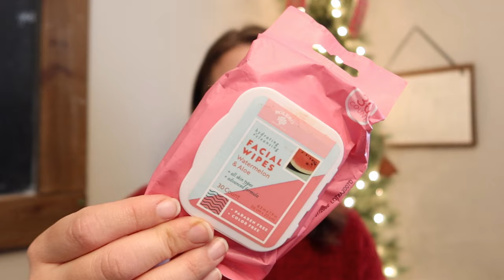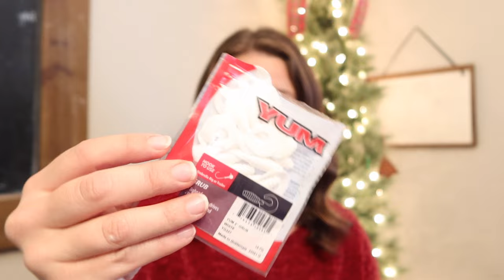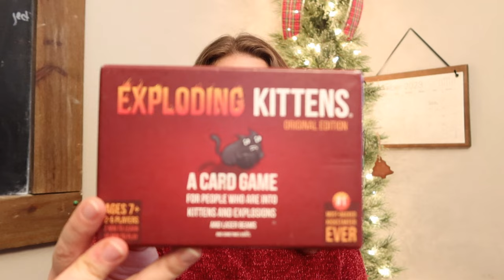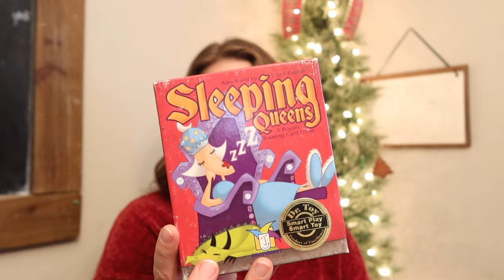My Kids Favorite Stocking Stuffers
I'm sharing some of my kids favorite stocking stuffers that they have received over the past few years. I have included ideas for teens down to preschoolers. I hope this is helpful for you if you are our searching for those last minute gifts to fill your kids stockings.

 Also, give us a follow on Instagram where we share behind the scenes of every day.

Here are a few links for some of the gift ideas I mentioned.
Teen/preteen girl:
Body Fragrance Mist
Instax Mini
Instax Film

Teen/Preteen Boy:
Nike crew socks
Mystery Tackle Box
Flag Football
Wireless Ear Buds
Bluetooth speaker

Younger Kids:
Perler Beads

Card Games:
Spot It
Exploding Kittens
Cover Your Assets